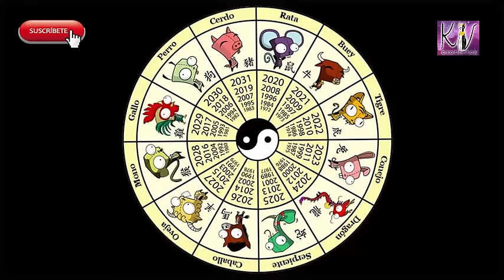Zodiaco chino Perro predicción 2016